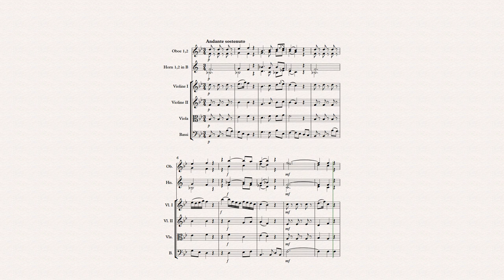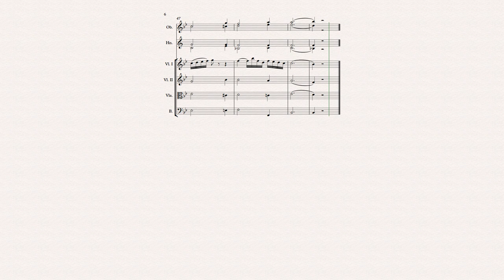Gabriel Romberger - Symphonie Nr. 2, 2. Satz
Composed by Gabriel Romberger.